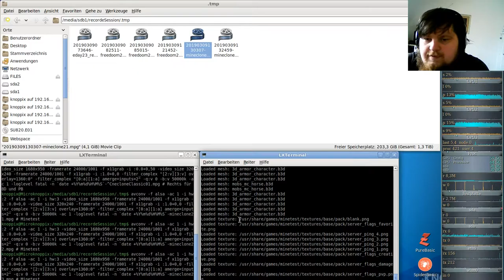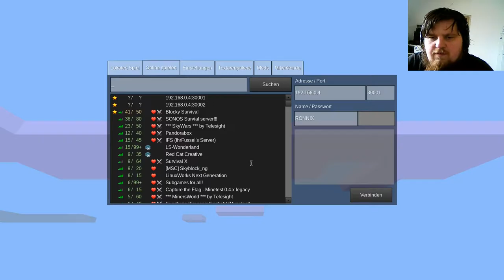MineClone2 Server( Minecraft clone auf der Minetest-Engine ) #23